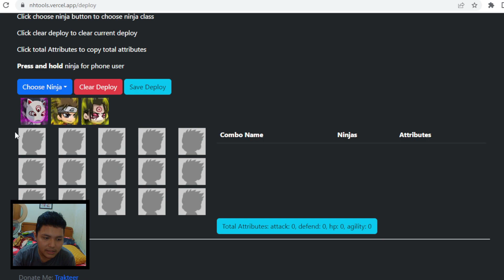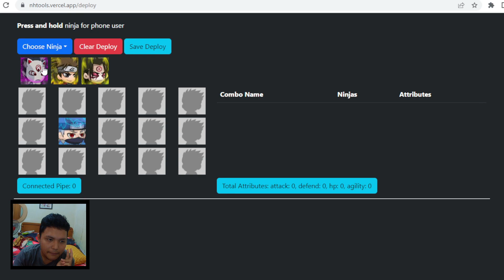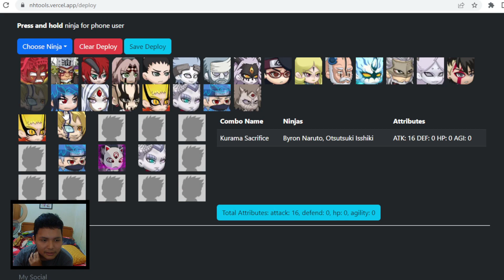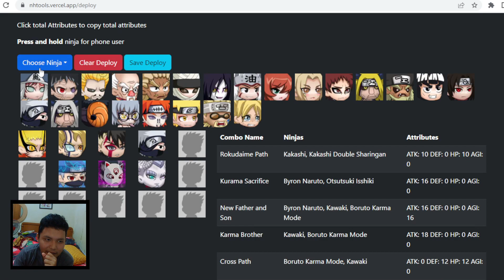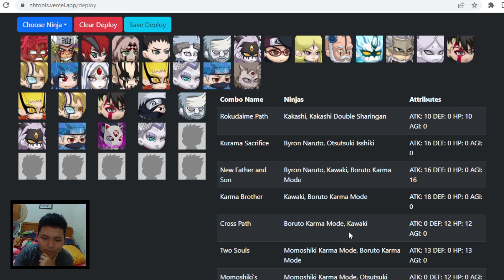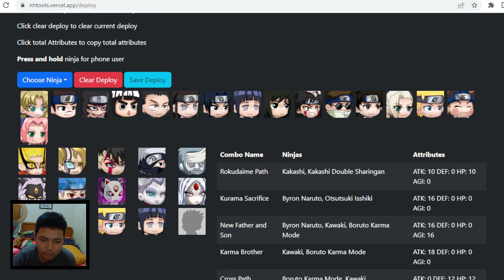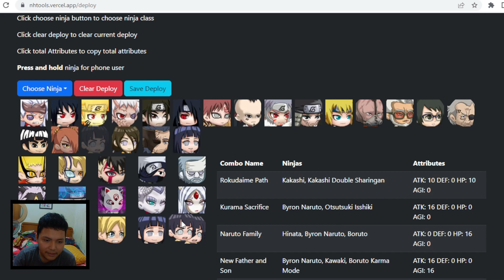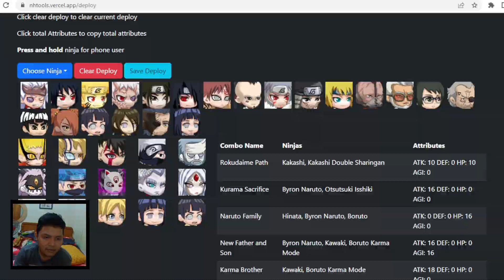CARA LIAT ALL DEPLOY KITA DENGAN MUDAH! Ninja heroes new era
TERIMAKASIH:)